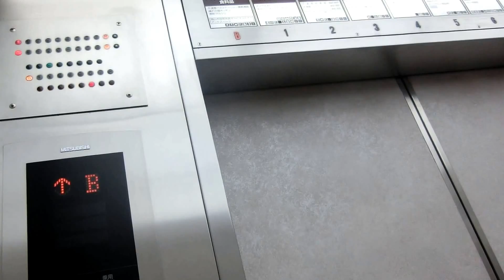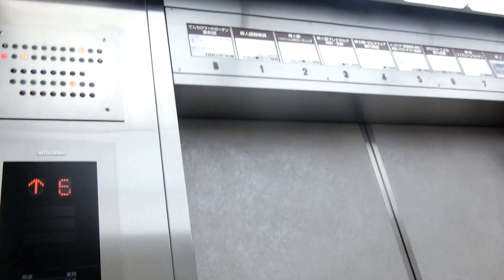天満屋岡山本店のエレベーターPart4-1（3号機）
建物自体は1948年に完成しましたが、エレベーターは1969年9月の増築時に設置されました。増築前までは手動式エレベーターがあったのではないかと思われます。設置当初は初期エレペットでチンベルが鳴っていましたが、2000年にエレパック系アクセルアイに更新されました。乗場が更新されていなのでケチ更新でかご内には初期エレペット時代の定員や積載量表示、アナンセーター、アナログ・行灯式階数表示インジケーターがそのまま残っています。広いですが、更新後も主操作盤は片側のみで3基とも車椅子非対応です。ただ、鏡が後付けされています。R階はビアガーデンを設け、閉鎖時は不停止扱いになりますが、撮影当時は夏季で8月だったのでR階まで行くことができました。3基あり、1号機～3号機が該当していますが、この動画では右側3号機を撮影しました。

メーカー：三菱
機種：アクセルアイ(エレパック)
駆動方式：ロープ式
設置台数：3基(群管理)
アナウンス：なし
到着チャイム：あり
車椅子操作盤：なし
停止階：B,1,2,3,4,5,6,7,R
停止可能階：B,1,2,3,4,5,6,7,R
用途：乗用
定員：23名
積載：1500kg
ドア：2枚両開きドア
設置年度：1969年9月
リニューアル年度：2000年